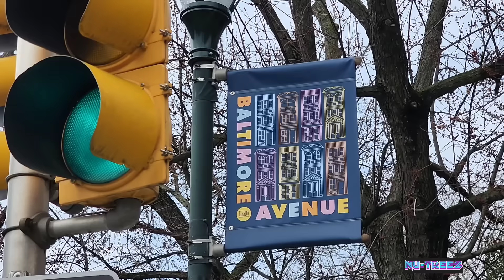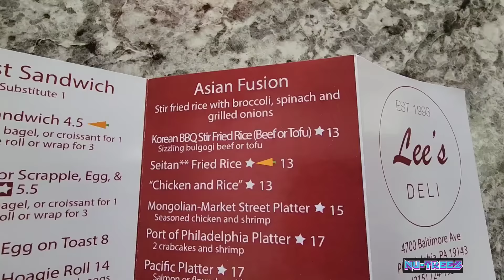The Game Over and Rule Breaker Sandwiches at Lee's Deli in Philly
What Up, What Up, What Up! On this episode me and Pryme visit Lee's Deli in the University City area of Philly. There they serve up breakfast, lunch and dinner sandwiches, Soups and a few dishes but today it was about the sandwiches. I got the Game Over sandwich which is grilled chicken breast, shrimp, Broccoli, spinach, onions, peppers, cheese and Teriyaki sauce on a Hoagie roll. Pryme had the Rule Breaker which was grilled flounder, shrimp, Broccoli, spinach, onions, cheese and Teriyaki on a Hoagie roll. I also got their wings platter with the garlic parm cheese fries.

Lee's Deli
4700 Baltimore Ave.
Phila, Pa